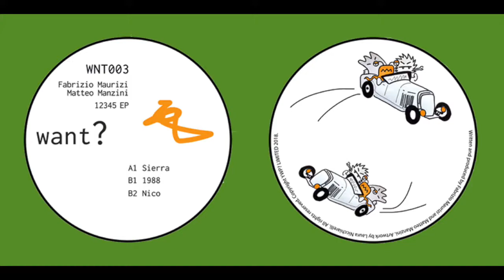Fabrizio Maurizi & Matteo Manzini - 1988 - B1 - 12345 EP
Fabrizio Maurizi & Matteo Manzini - 1988 - B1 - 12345 EP - WNT003

Third VINYL ONLY release on want? label from Fabrizio Maurizi and Matteo Manzini, featuring three dancefloor oriented tracks again conceived between London and Bologna.

LOW BITRATE AUDIO (128 kbps).